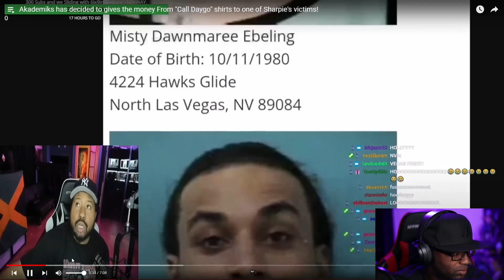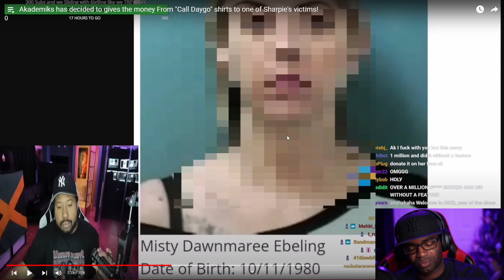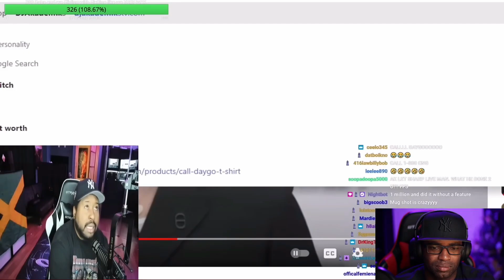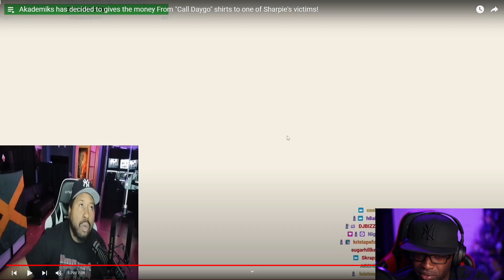"DJ Akademiks' Insane Revelation: Is 'Sharp' Really a Predator?"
DJ Akademiks in the ongoing beef with Sharp, found an old “employee” of Sharps￼. DJ Akademiks, then call Sharp a predator and a human trafficker. Raising money to talk to sharps former “employee” just to send him off. I wonder what Sharp's back will be after he hears this one?